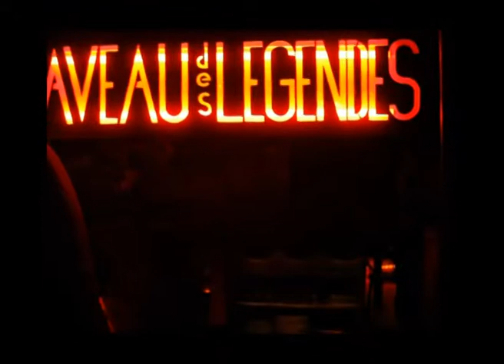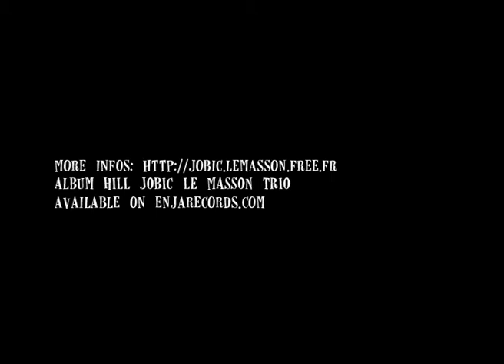The John Betsch Society feat. Longineu Parsons Part III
John Betsch Society feat Longineu Parsons (Jobic Le Masson - piano / Peter Giron - contrebass / John Betsch - drum / Longineu Parsons - trumpet)

Jobic Le Masson Trio - "Dotted" from the Album Hill dedicated to Andrew Hill

Live in Paris at Caveau Des Légendes 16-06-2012